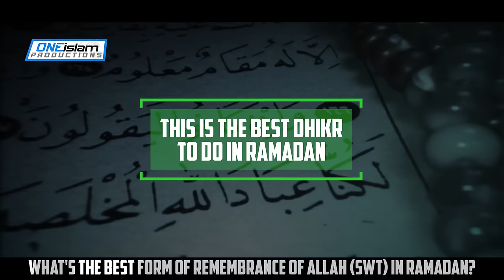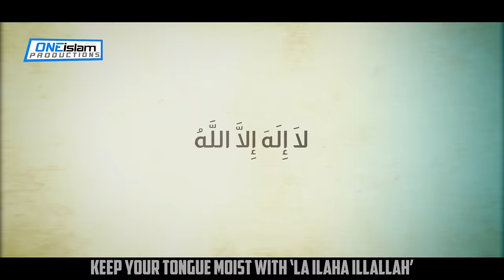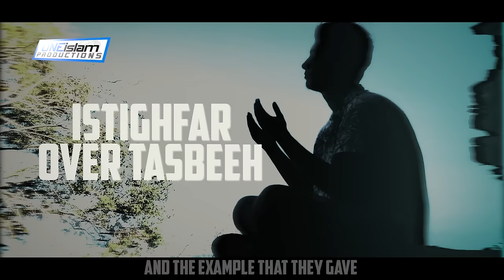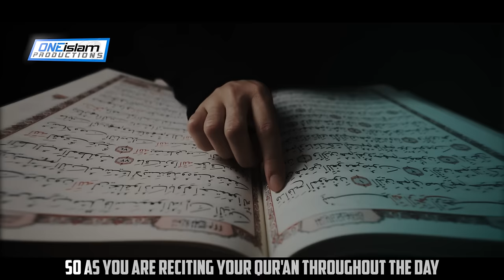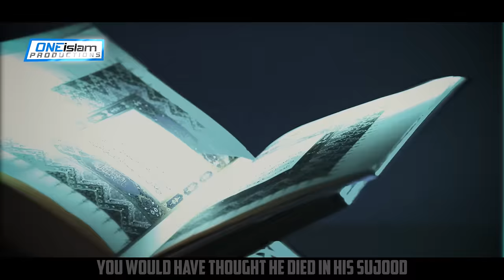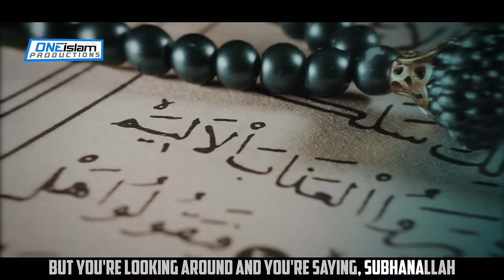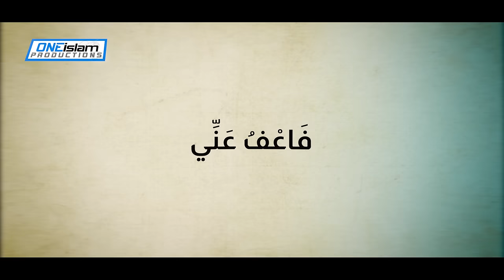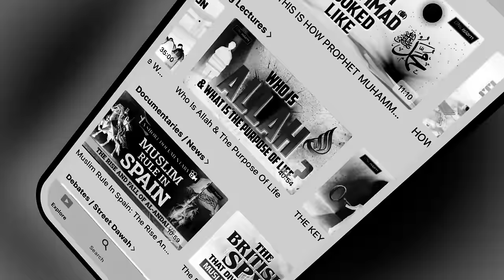This Is The Best Dhikr To Do In Ramadan